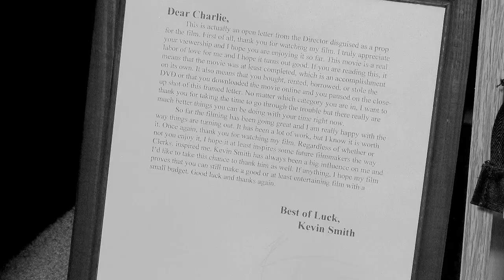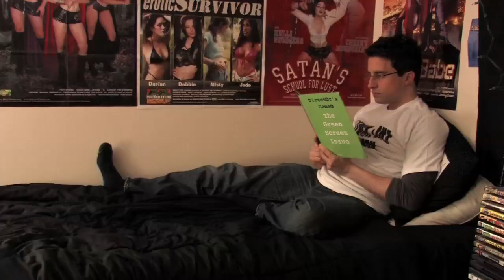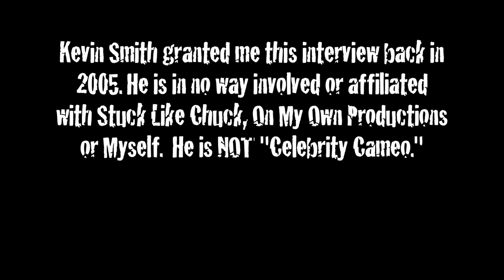Stuck Like Chuck - Kevin Smith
Here is a scene from Stuck Like Chuck in which Charlie describes his obsession with Kevin Smith to Rob. Its followed by Charlies interview with the man himself. The audio and video was altered to mimic the look of a certain film; a film that the structure also imitates. Enjoy!